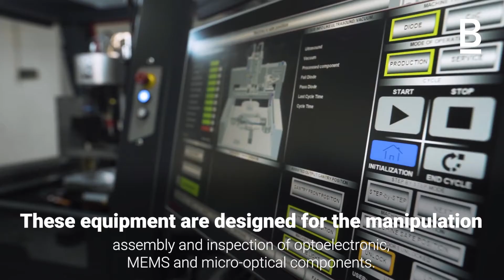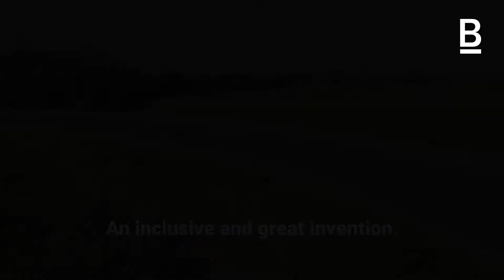5 SUCCESSFUL STARTUPS THAT ARE KILLING IT IN GLOBAL MARKET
Most of these startups were born during the pandemic.

They are proof that if you combine creativity, innovation with the needs of the market, you can succeed with your product even during rough times.